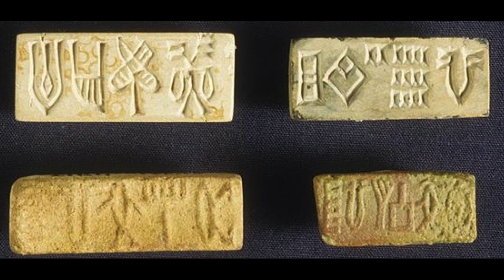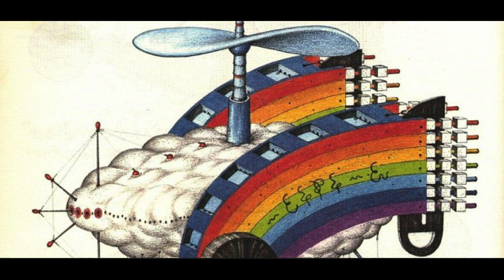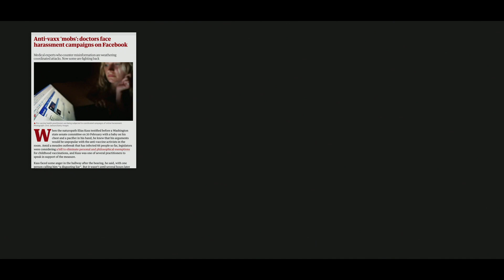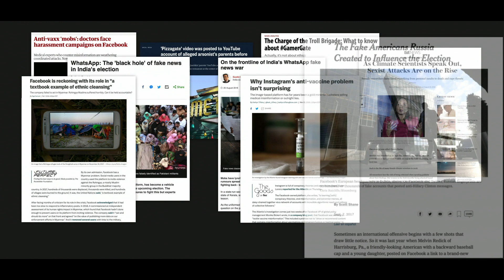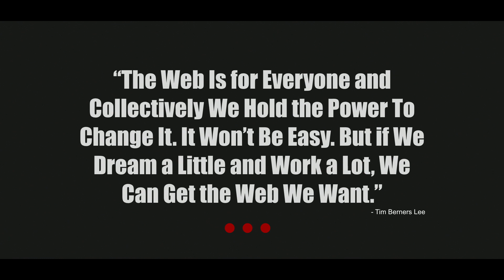Problem solving and civic engagement | Nandini Ranganathan | TEDxPortland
The historical example of Bletchley Park in 1938 shows us the inclusive power of collaboration to solve the worlds greatest challenges. Now, more than ever we must create more opportunities for insights and breakthroughs to emerge. Nandini Ranganathan explains how cryptography is just a lens through which to see the world as a magical, addictive, unending source of puzzles. Too often we treat problem solving as though it is about individual genius or about experts coming up with clear, brilliant solutions. On the contrary, the collaborative process is "messy" with unintended outcomes. What can happen when you put people in a room from all different backgrounds? Unravelment and results. Lets redefine what civic engagement looks like.

In the spirit of ideas worth spreading, TEDx is a program of local, self-organized events that bring people together to share a TED-like experience. At a TEDx event, TEDTalks video and live speakers combine to spark deep discussion and connection in a small group. These local, self-organized events are branded TEDx, where x = independently organized TED event. The TED Conference provides general guidance for the TEDx program, but individual TEDx events are self-organized. This talk was given at a TEDx event using the TED conference format but independently organized by a local community.
Nandini is the founder and Executive Director of Make+Think+Code, an institute, creative incubator, and technology lab for Portland’s creative, tech, civic, and educational communities to explore imaginative solutions to urgent problems. Nandini has a Ph.D. in Mathematics from the University of Michigan and is deeply passionate about expanding access to cutting-edge technology and design education. She feels a tinge of confusion and sadness checking “I am not a robot” while filling out forms online. This talk was given at a TEDx event using the TED conference format but independently organized by a local community.